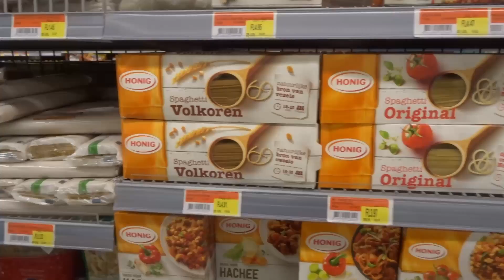HIER MOET JE ETEN ALS JE NAAR CURACAO GAAT (TRUKI PAN)! CURACAO VLOG #33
Mijn naam is Lars Wicherson en ik upload elke dag een nieuwe vlog om 17:15 uur! Dit is de dagelijkse vlog nummer 33!

Per 25 juli 2021 ben ik gaan wonen in Curaçao en ik neem jullie mee in mijn dagelijks leven. Een duimpje en een reactie worden altijd gewaardeerd!

Mocht je specifieke vragen hebben over welke muziek ik van dit kanaal gebruik laat het mij dan weten! Vragen over andere dingen kun je ook kwijt in de reacties!